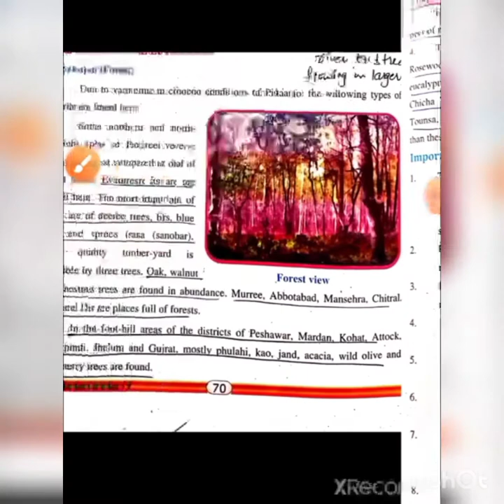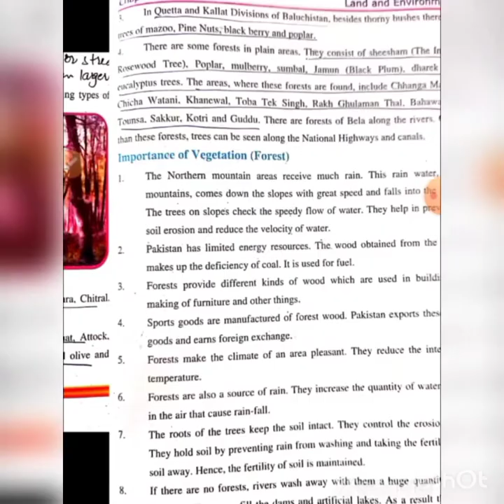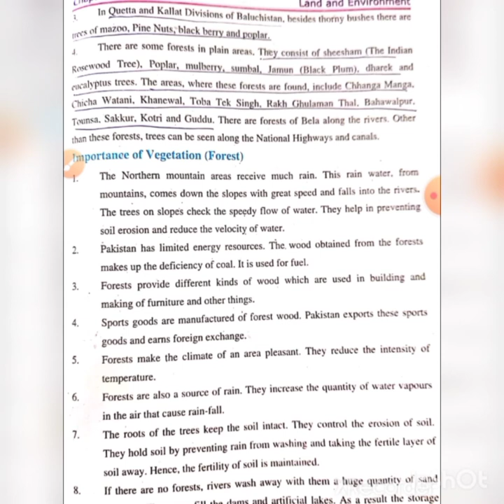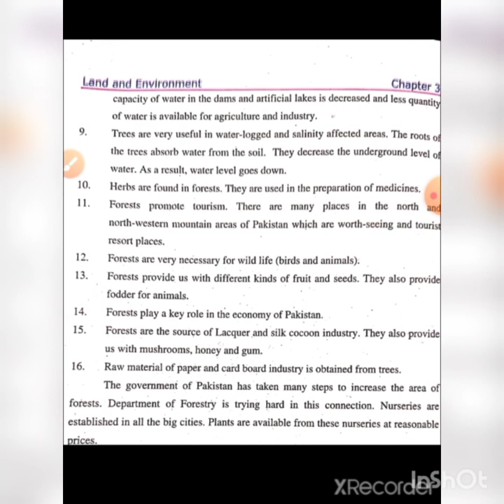Class 9_ch#3/lecture#6"Vegetation and importance of forests" 29th March.